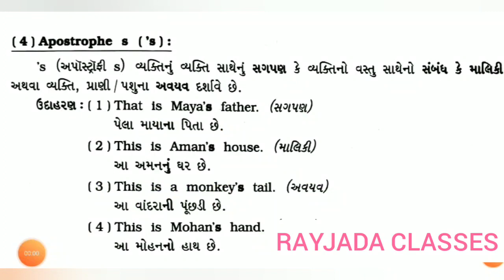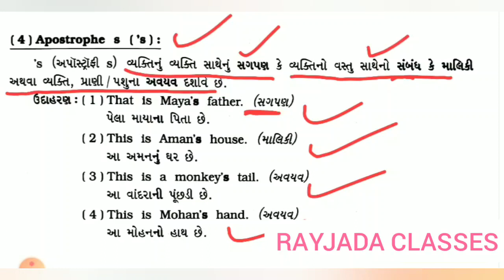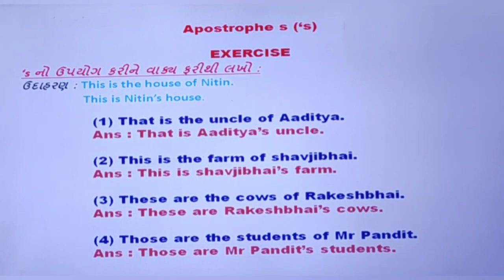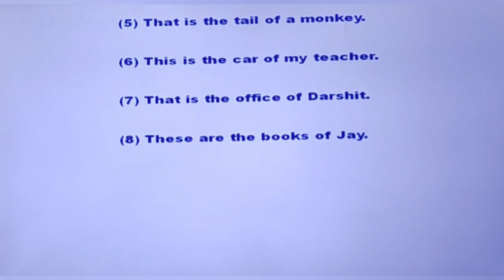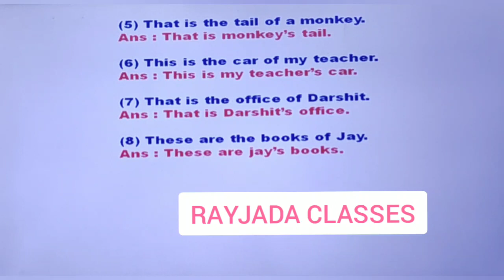Grammar Apostrophe S ('s)